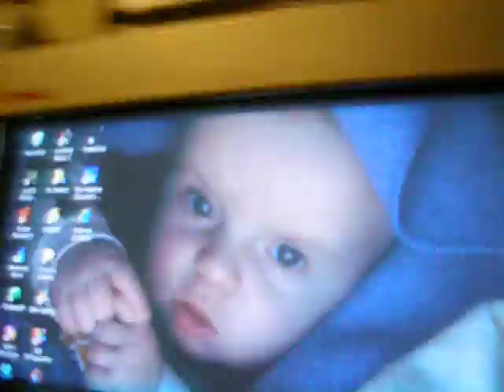pk n dayday